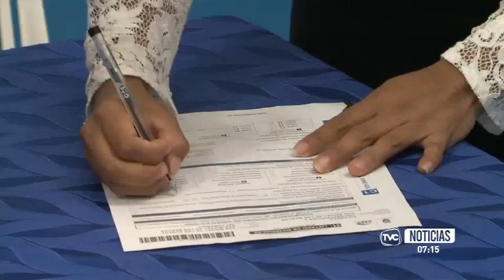CNE aprobó convocatoria para la consulta popular y el referéndum del 21 de abril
Más de 13 millones de ecuatorianos están convocados a las urnas.